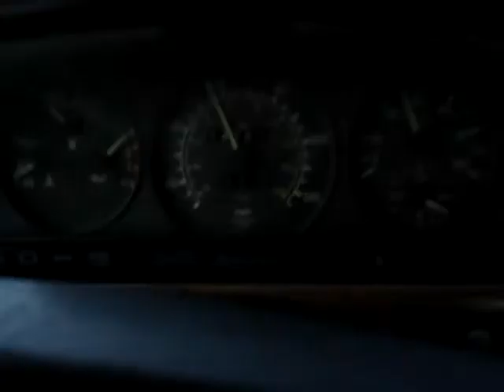Winter in FL is so odd bleached jackets in the sun Johnnyblazed.com Dec 13th 2010 toJacksonville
Heading home up North... Its a cold day in Florida today... Florida is so odd on cold days! The sun is out, peaople are wearing big starter jackets from the 80s that are bleached from the sun, heck they only wear them 4 days a year!

John Valenti Professional Tennis? Johnnyblazed.com Surviving The Tour, A Grinders Paradise!
ILovetheGrind.com, 1TennisBum.com, ILovetoGrind.com, JBlazed.com, TennisThug.com, Recycledplayer.com